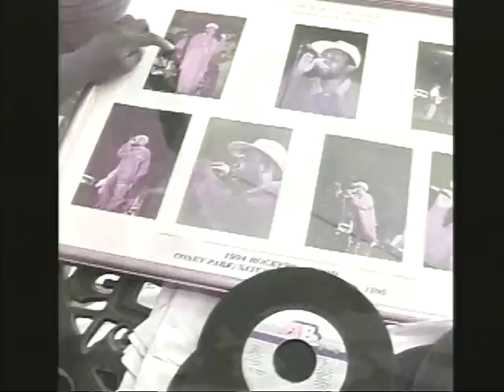Run De Place Mega Mix - Capleton | Michael Fabulous | Anthony B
Michael Fabulous
Brand new album in the stores..
Available on vinyl and cd..

Purchase my music

Call Sheri-Funtastic Travels and Resorts Ltd. for all your vacations needs. Whether it be cruises, resort stays, VIP Attractions, adventure tours; whatever you need they provide!!!